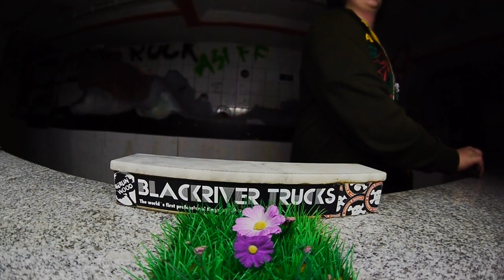Mega Session at the Harrics 2012...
That is the footage from the Session at he Harrics after the Battle at the Harric's 3.